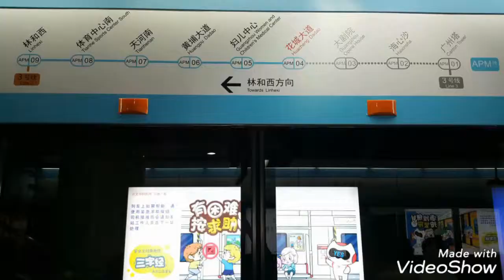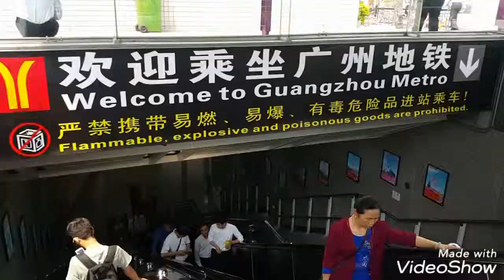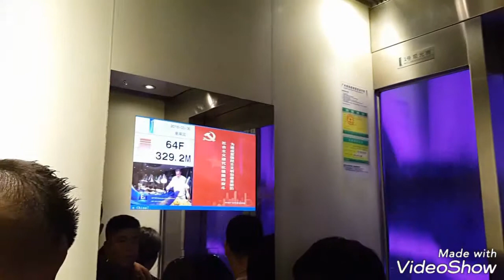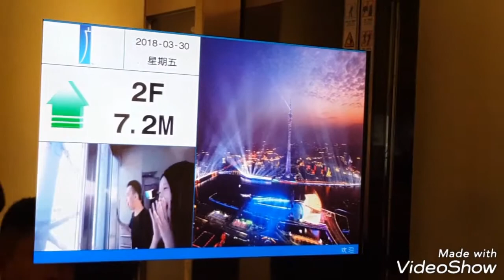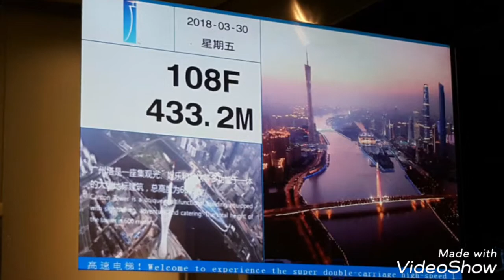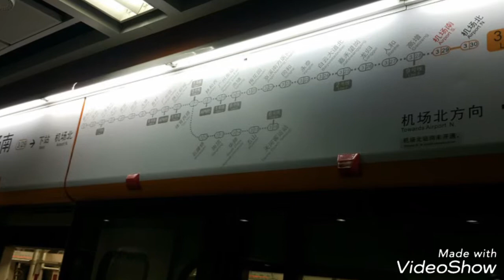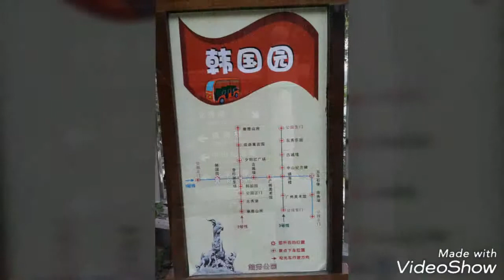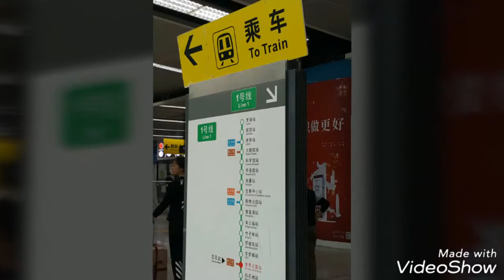Guangzhou big City of China - 中国 广州